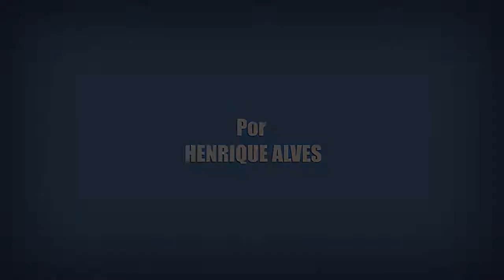7 FATOS SOBRE UM BRINDE AO NATAL | Filme Netflix (A California Christmas, 2020)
Nesse vídeo eu trago 7 Fatos e Curiosidades sobre Um Brinde ao Natal (A California Christmas, 2020), filme natalino estrelado pela atriz Lauren Swickard e pelo ator Josh Swickard que acaba de chegar no catálogo da Netflix.

Crítica Sobre Muitas Coisas de Um Brinde ao Natal (A California Christmas, 2020).
Fatos e Curiosidades sobre Um Brinde ao Natal (A California Christmas, 2020).